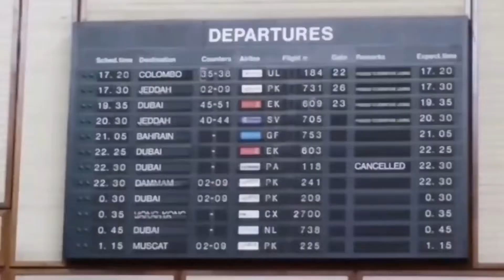مکہ مکرمہ سے مدینہ شریف کا سفر